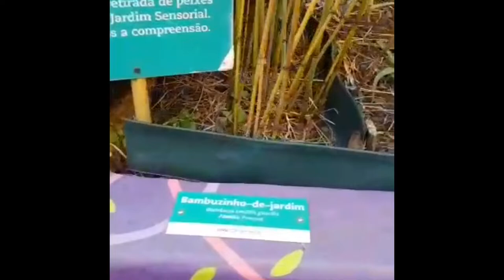Visitando o Parque da Vale em Vitória 🏞🌸🌹💐￼ Fafá marcarini oficial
Final de semana fazendo uma visita ao parque da Vale situado no bairro Jardim Camburi em Vitória Espírito Santo, lugar maravilhoso para passar o final de semana junto com a família e as crianças se divertindo bastante, se você gostou já se inscreve no canal, deixe aquele Like maravilhoso e ative o sino das notificações, beijo grande no coração. @PlantandoVerdes